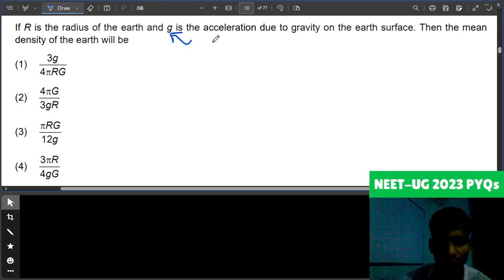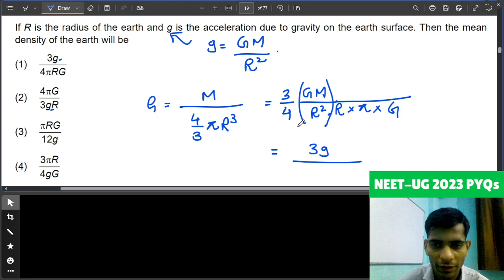If R is the radius of Earth and g is the acceleration due to gravity on the Earth surface. Then the